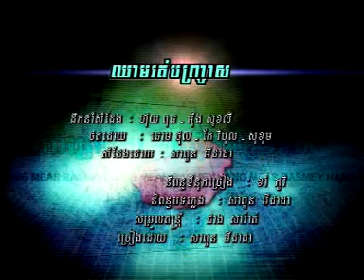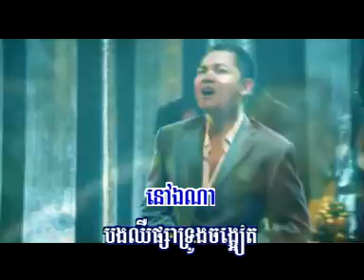RHM 138-Chhem rort borj chras